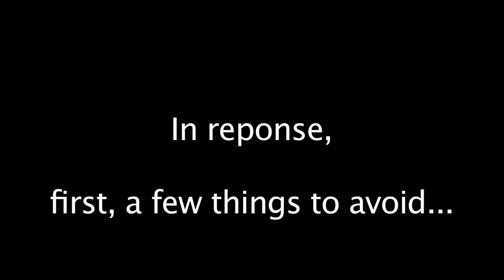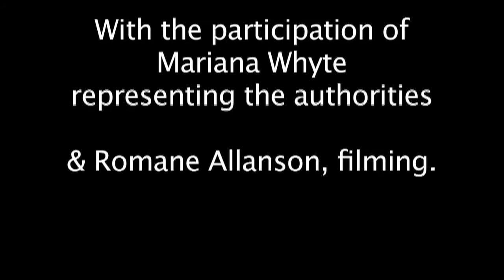Autism: Speak Up for your Rights!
Video addressed to parents of autistic children.

The video was inspired by accounts form parents who explained all the tricks they used to fight the education authorities to get a suitable school placement for their child.

Having been through this and other similar situations myself, I can guaranty that everything will be done to oppose your decisions as a parent. In other words, we will have to fight for every single right no matter how small. In order to do this more effectively there are some things to absolutely avoid and others to do. Any weakness will be used, but even strength is a weakness, because if you show that you know more than they do, it will shed an uncomfortable light onto them. Here are a few tips...

Please comment- I will be adding a scene of the parents coming in with husband/partner, as this brings a lot more weight to the case, especially because parents are always outnumbered in meeting like this. Have you ever walked in a room alone and sat at a table with 12 professional of some sort? If you do not have a partner, borrow a male friend.

Weak points some parents may convey: depression, anger, tiredness, disorganization, too much emotions, insufficient knowledge of issues at stake (some of the time), feeling powerless, looking rough and run down.

These will be used against you, find the way to change all of these for any important meeting regarding your child, if you are unsure, bring an advocate, and ideally, always have a witness with you.

PS: I am still making many mistakes in my interviews, but there is hope for progress!